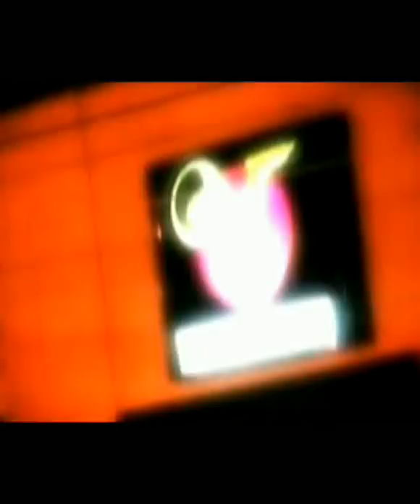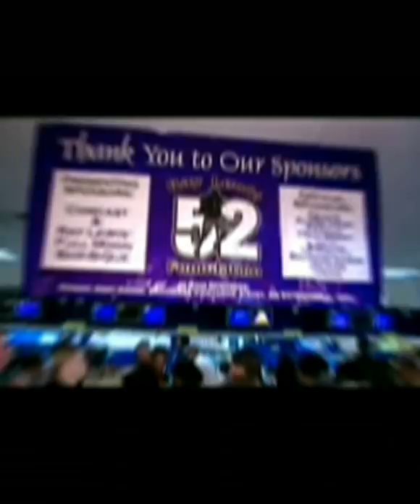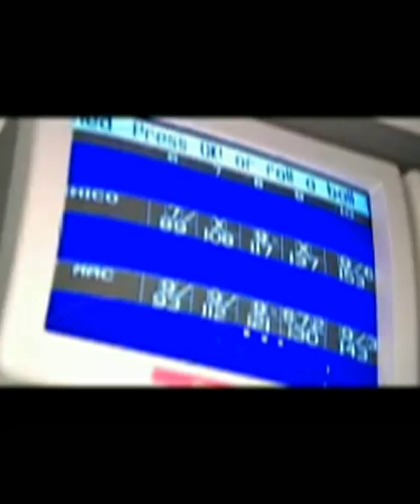BET Reel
BET MAAD Sports clip reel of Writer/Producer Marcus Matthews